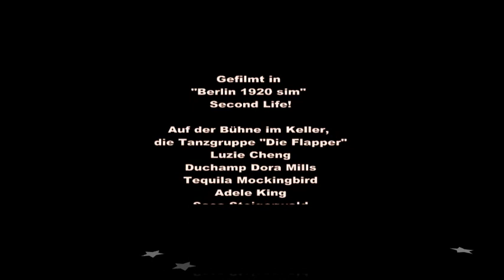Retrolectro Swingtoon CLX (Caravan Palace Beatophone Simone Loddi Andrea De Paoli Rmx)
First Life:
Paris - Electro Swing - Caravan Palace...
Second Life:
Berlin - Dance Music - Flapperettes
Enjoy the digital trip!
VJ Retrolectro
More on the music & the artists: